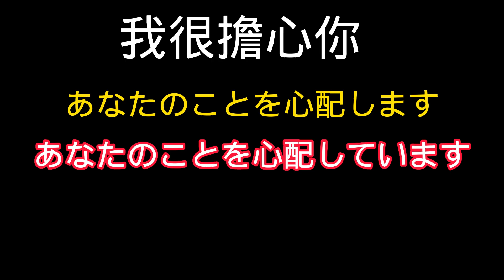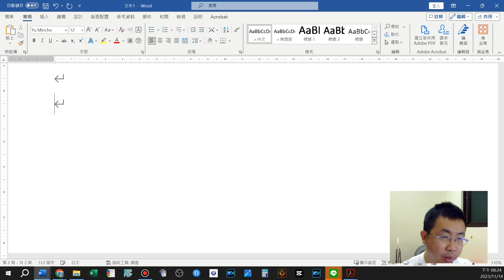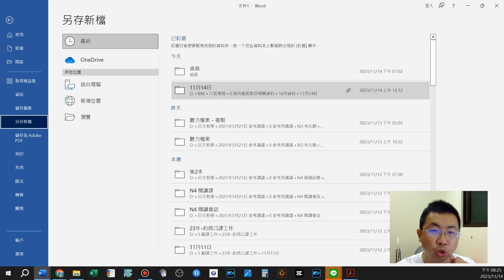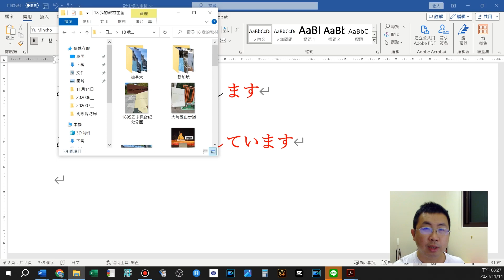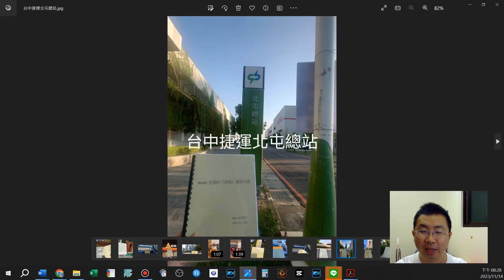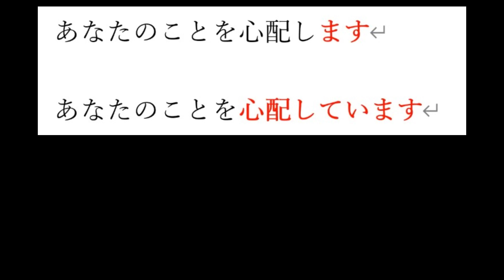【kevin老師-生活用語】我很擔心你 (~我很擔心你錢花不完)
~猜猜看~這句日文是幾級日文程度呢~

這句日文文法，應用的是N5程度

【心配します】＋【ています】的文法延伸應用
大家日本語教材-每週2晚上8點~9點半-開課中
進度第17課
想來體驗或參加課程的同學
請連絡kevin老師哦-line ID:kkktaiwan
歡迎同學來參加kevin老師的線上課
有興趣了解各課程內容的同學
可以加老師line :kkktaiwan
用line來清楚聊一聊哦

10月11日(三)早上9:30~11:00 有開50音的線上課程

週日早上9點~10點半~有初級會話課

週三晚上9:45~10:45也有開免費的N5檢定班課程哦
有興趣同學可以來報名哦

文章理解、會話對應不再是難事。
kevin老師用簡單的方式~讓同學們一步一步前進哦

也有日文閒聊的群組哦，歡迎各位加入哦
「Kevin老師-不正經日文教室」！請點選以下連結加入社群！